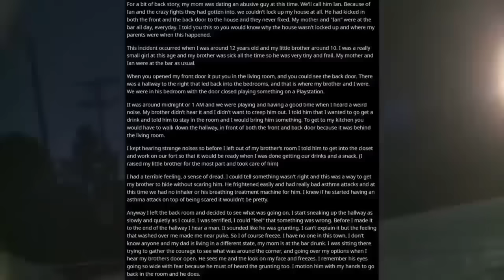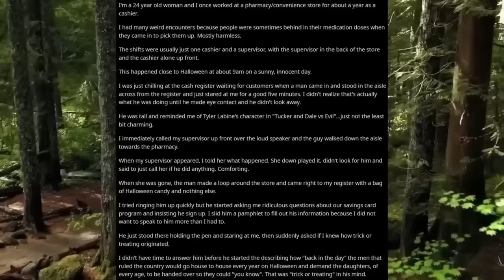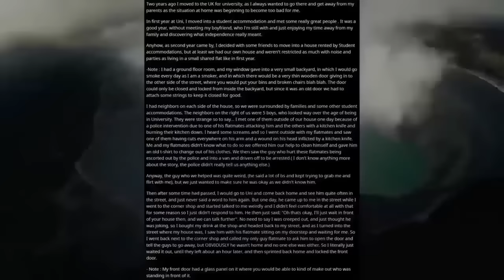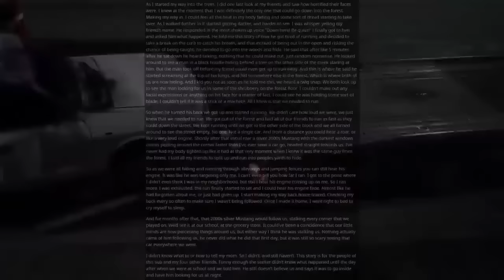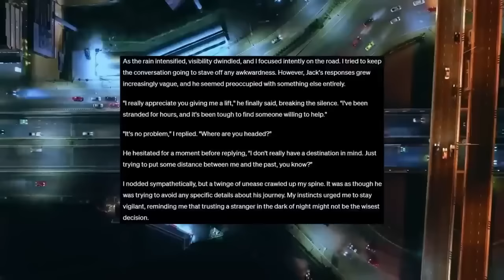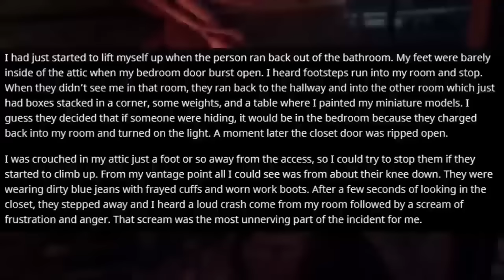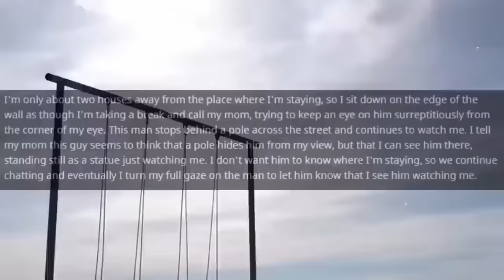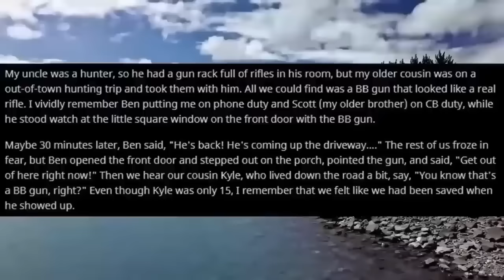[8 HOUR COMPILATION] Disturbing Stories From Reddit [EP. 106]